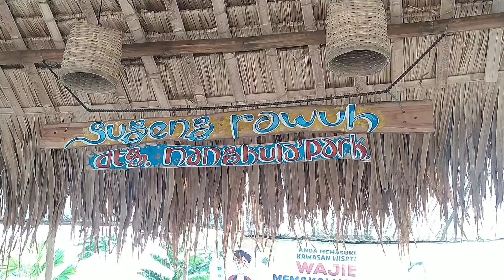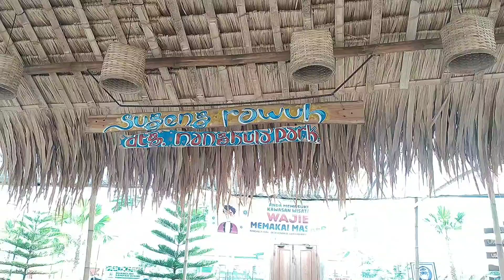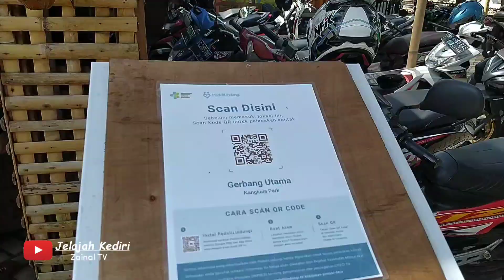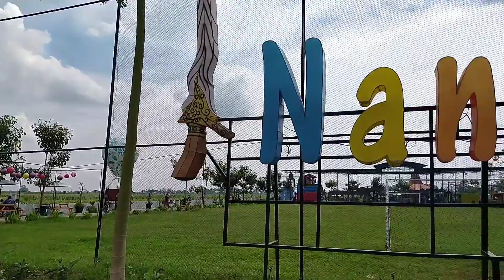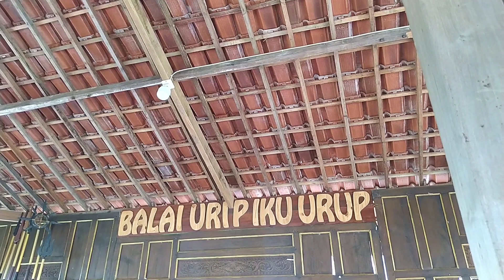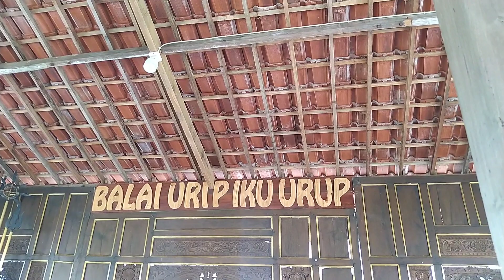Wisata Ke NANGKULA PARK Bersama AP HTN-HAN JATIM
Berkunjung ke Desa Wisata di Tulungagung tepatnya Di Daerah Desa Kendalbulur, Desa tersebut memiliki tempat wisata desa yang di Operasionalkan langsung oleh warga desa kendalbulur dan sudah mendapatkan omset yang lumayan besar sehingga dapat menumbuhkan ekonomi warga kendalbulur. Tempat Wisata tersebut dinamakan "NANGKULA PARK".